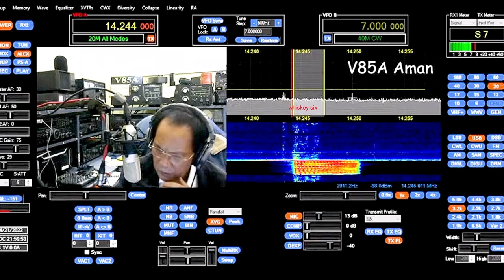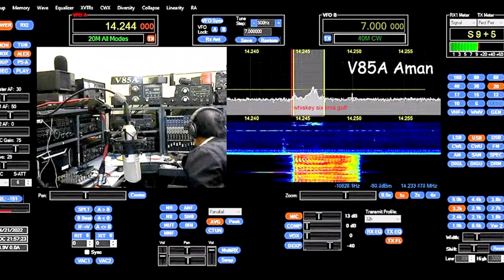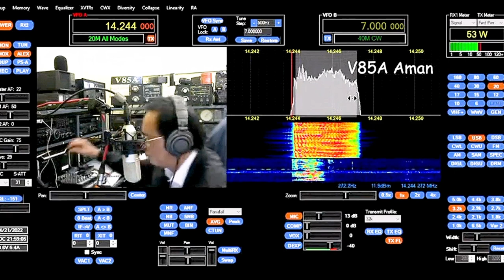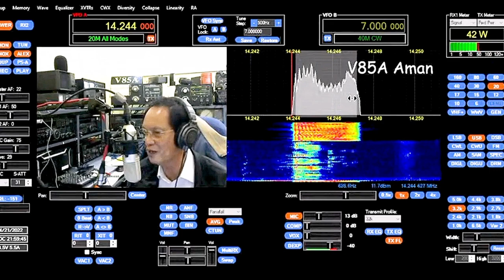Aman, V85A in Brunei and Jim, W6LG in California Talk Briefly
Aman, V85A in Brunei and Jim W6LG have a fast QSO.  Prior to that contact, you can watch Aman listen carefully looking for the weak signals.  V85A is a skilled DXer who spends much of his time listening on the bands and studying propagation paths around the world.  He uses that information to set the antenna direction at various times of the day.  If you hear V85A on the air, say hello.